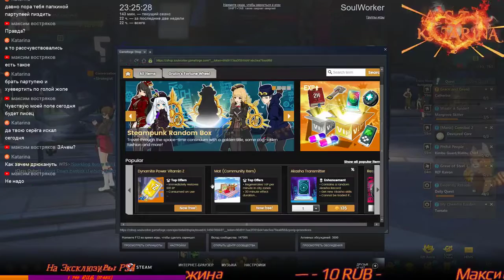Soul Worker Online